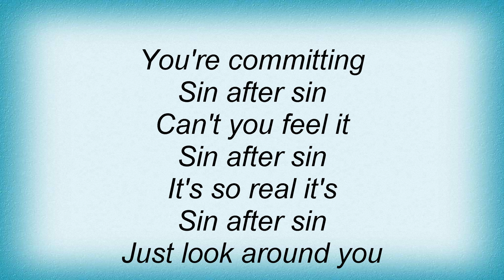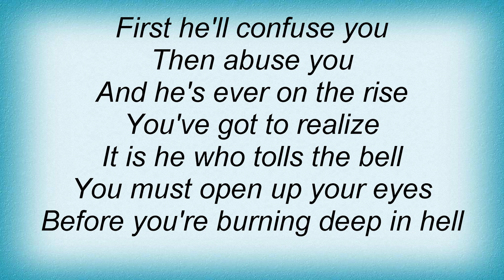Twisted Sister - Sin After Sin Lyrics